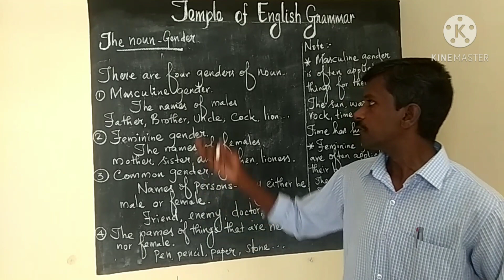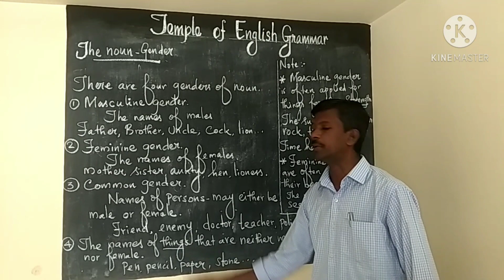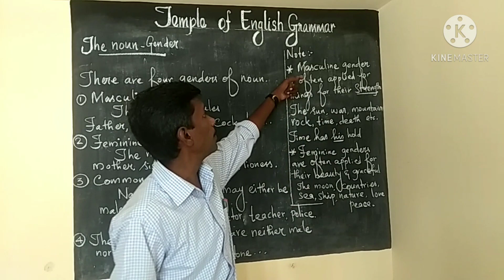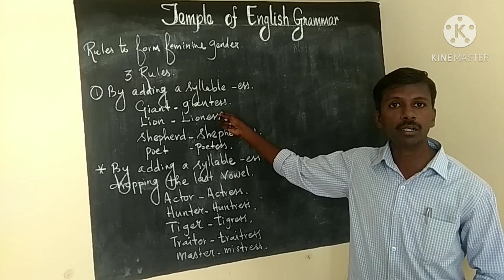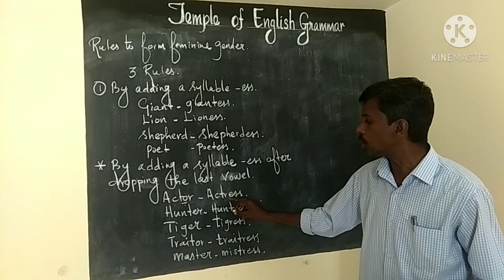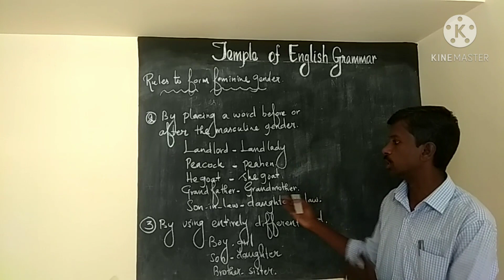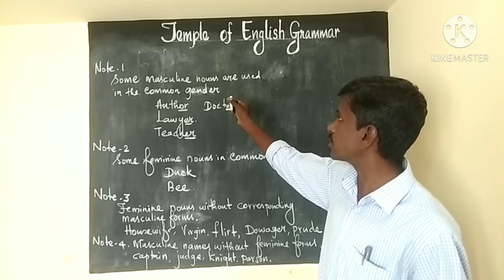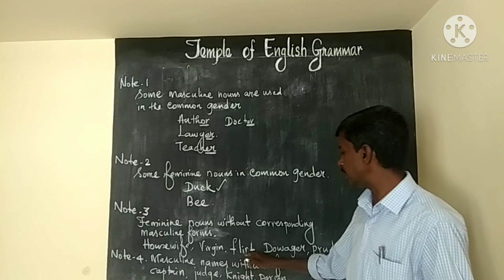Noun - Genders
Rules to form feminine genders
Temple of English Grammar by Don Bosco A